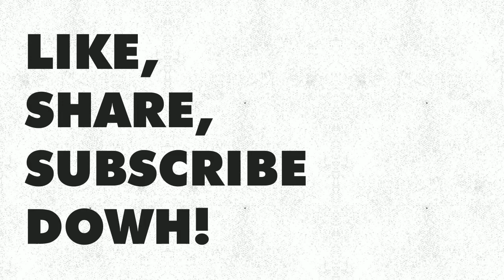Roti Ni Tak Melekat Langsung Dowh!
Korang nengok roti ni. bila letak sos mustard tu langsung tak melekat!

Jom tolong channel Dowh! capai 10000 Subscriber!! TankQ. Korang memang terbaik!👍

LAYAN NON-STOP VIDEO TERBAIK DOWH!

LAYAN VIDEO VIRAL OMG!

JOM NENGOK VIDEO-VIDEO MENARIK NI!

Lawak Gila! Lucu Banget!

Seni Kreatif Luarbiasa!

Terima kasih tolong channel Dowh! capai 10000 Subscriber!! TankQ. Korang memang terbaik!👍